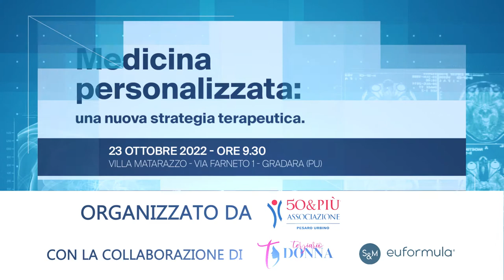MEDICINA PERSONALIZZATA CONVEGNO